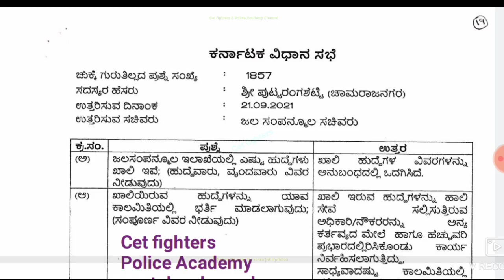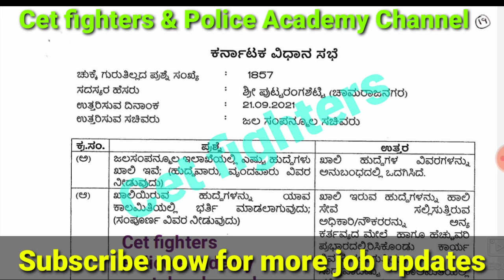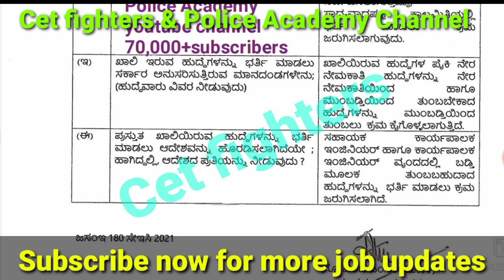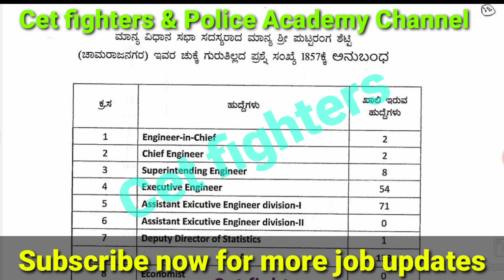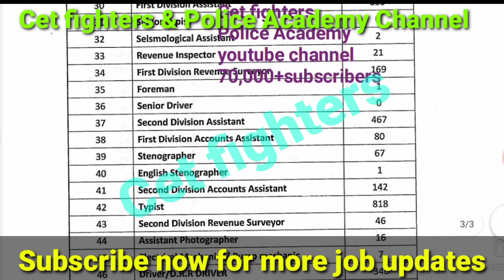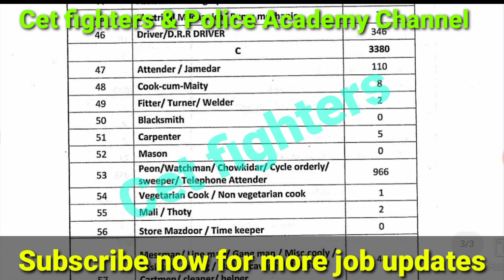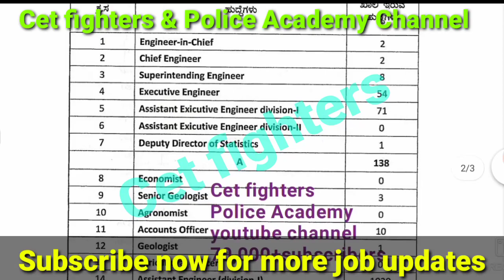5719 ಸರ್ಕಾರಿ ಭರ್ಜರಿ ನೇಮಕಾತಿ,5719 karnataka govt jobs,8th, sslc, puc, degree jobs,ಕರ್ನಾಟಕ ಹುದ್ದೆಗಳು